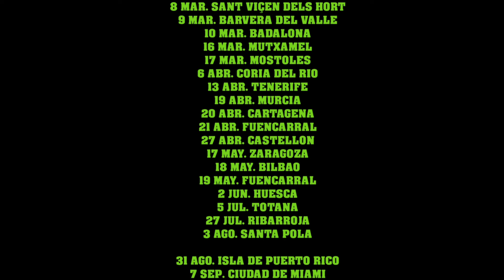Nuevos chistes de Paco y Maite 🤣